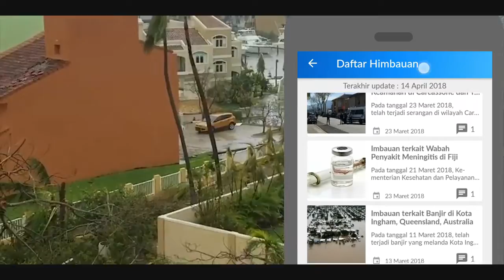Safe Travel, Perlindungan WNI Zaman Now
Safe Travel dibuat dan dikembangkan oleh Kementerian Luar Negeri RI. Dapatkan informasi praktis yang Anda perlukan ketika berada di luar negeri untuk berbagai keperluan, seperti wisata, studi, umrah/haji, atau bekerja.

Jalan Jalan dan Berpergian Nyaman dan Aman dengan Playstore

Jakarta
kemlu.go.id